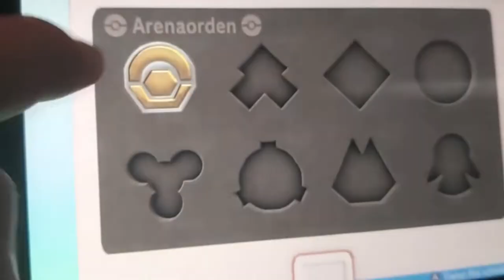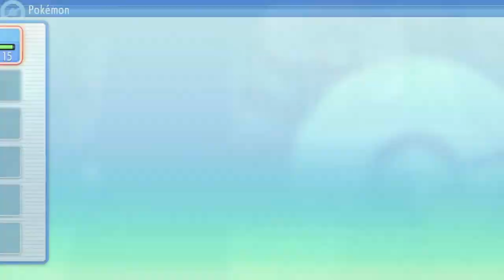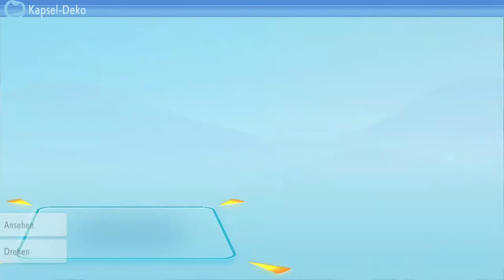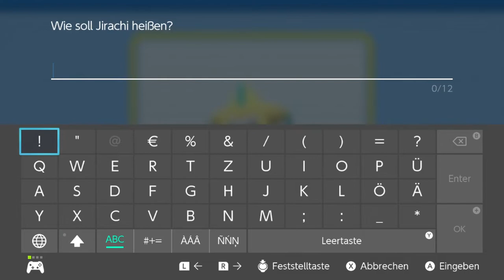Pokeball Deko & Mythicals verteilung | Pokémon Leuchtende Perle #5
Rüpel von Team Galaktik verhalten sich ziemlich SUS in der umgebung, naja egal ich hol mir erstmal ein paar mythicals lol

 🎮Spiel: Pokémon Leuchtende Perle
⌨Plattform: Switch
 ❔Genre: RPG